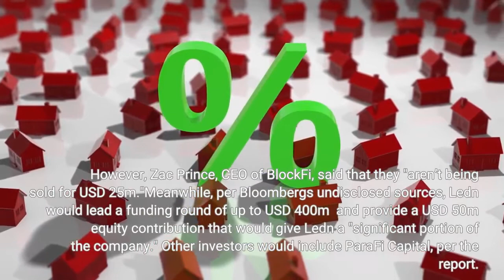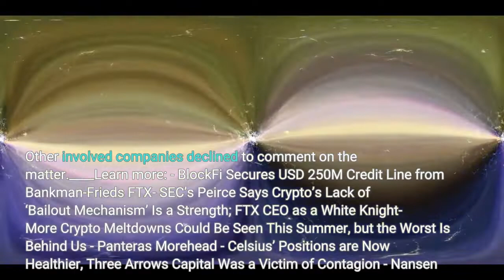FTX and Ledn Compete for Troubled BlockFi Reports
Both major crypto exchange FTX and crypto lender Ledn have reportedly joined the race for a stake in the troubled crypto lender BlockFi. Bloomberg and CNBC reported about the ongoing negotiations between BlockFi and FTX. According to CNBC's undisclosed sources, FTX is close to finalizing a term sheet to buy BlockFi for USD 25m and a deal is expected to be signed by the end of this week. In March, the lender was valued at USD 3bn. However, Zac Prince, CEO of BlockFi, said that they "aren’t being sold for USD 25m."Meanwhile, per Bloomberg's undisclosed sources, Ledn would lead a funding round of up to USD 400m  and provide a USD 50m equity contribution that would give Ledn a "significant portion of the company." Other investors would include ParaFi Capital, per the report. Ledn CEO Adam Reeds confirmed to Bloomberg that the firm "is currently evaluating a number of opportunities to broaden its leadership in digital asset lending and beyond" but declined to comment any further. Other involved companies declined to comment on the matter.____Learn more: - BlockFi Secures USD 250M Credit Line from Bankman-Fried's FTX- SEC’s Peirce Says Crypto’s Lack of ‘Bailout Mechanism’ Is a Strength; FTX CEO as a 'White Knight'- More Crypto Meltdowns Could Be Seen This Summer, but the Worst Is Behind Us - Pantera's Morehead - Celsius’ Positions are Now Healthier, Three Arrows Capital Was a 'Victim of Contagion' - Nansen